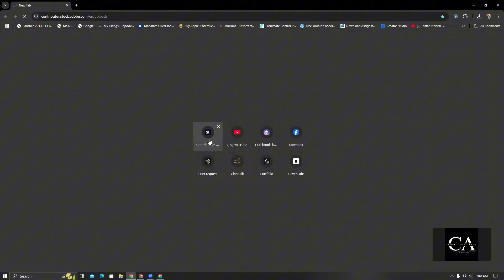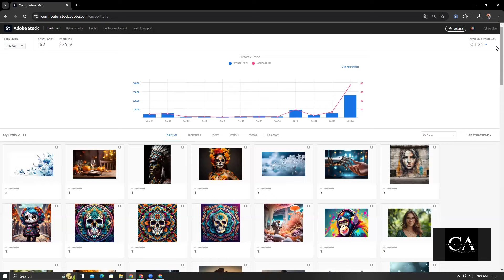Sell AI Art on Adobe Stock Beginner's Guide How to Withdraw Earnings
How to Earning E Money From Image Selling Sinhala Adobe Stock Contributor image selling in Sinhala

✌  CAPITAL ONE ACADEMY ✌

🔴 Our Tiktok Shorts -   / ucvbwpxexp8vjccze6ohztaq

                               ✌ OUR ACADEMY COURSES & SERVICES ✌

🔴 EBAY INDIVIDUAL COURSE ( 10,000 LKR ) 10 to 13 Sessions Via Zoom
🔴 DERIV INDIVIDUAL COURSE ( 8500LKR ) 08 to 10 Sessions Via Zoom
🔴 Binance VIP LIFETIME MEMBERSHIP - 20$
🔴 YouTube Creator Premium Individual Course ( 7500LKR ) - 05 to 08 Sessions Via Zoom
🔴 Adobe Stock /Shutter Stock / Pixels / Zedge Contributor Premium Course  ( 12500LKR ) - 10 to 15 Sessions Via Zoom
🔴 Fiverr & Upwork Premium Individual  Course ( 9500LKR ) 05 to 08 Sessions Via Zoom

           👉 FREE LIFETIME SUPPORT VIA ANYDESK OR ZOOM 👈